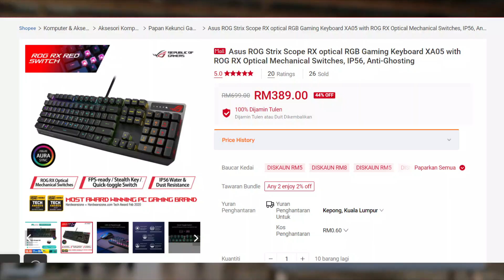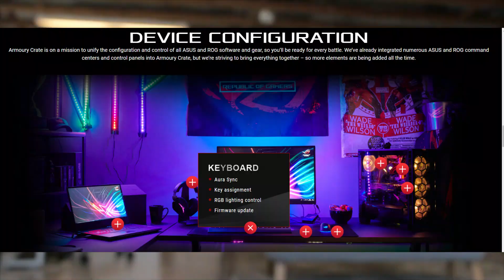REVIEW | Keyboard PREMIUM Untuk Gaming, ASUS STRIX SCOPE RX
Pemilihan Keyboard tidak semestinya melihat reka bentuk,perlu juga dititik beratkan tentang keselesaan, jenis switch yang digunakan.Kali ni saya gunakan sebuah keyboard premium dari Asus.Jom Kita Review